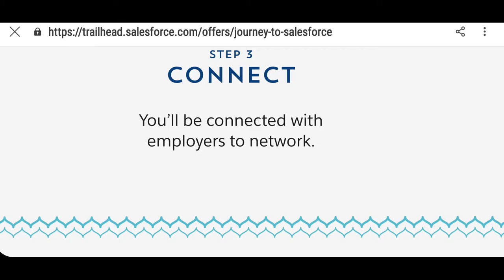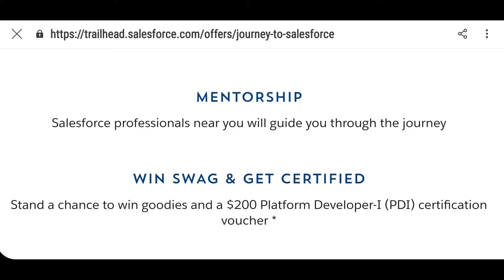LEARN SALESFORCE AT ZERO COST _EARN FREE CERTIFICATE & SWAGS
REGISTRATION LINK